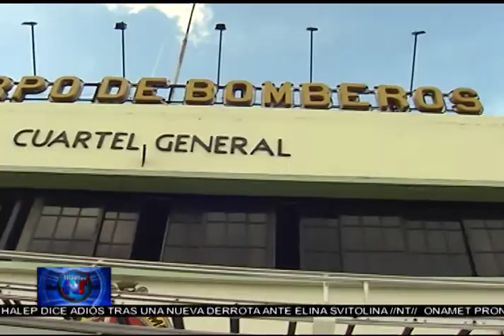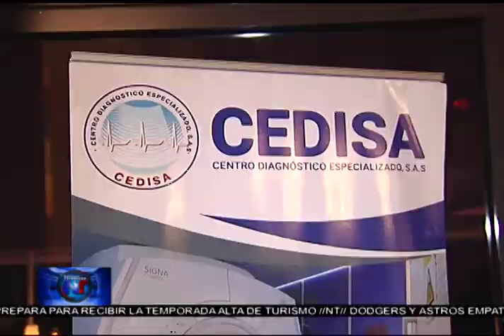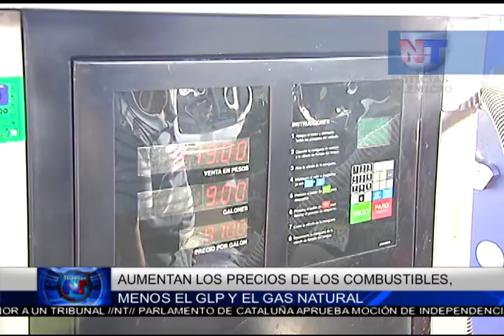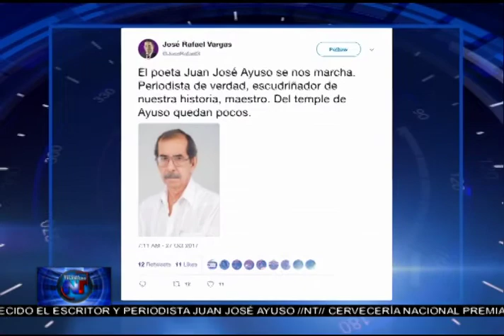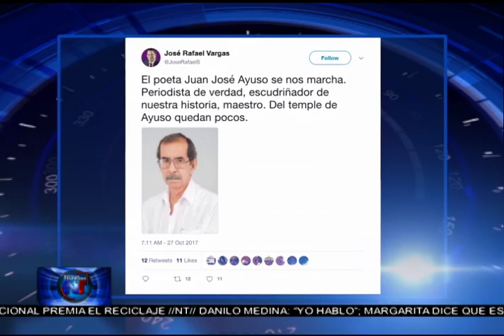Noticias Telemicro Emisión Estelar, 27 Octubre 2017, BLOQUE #4